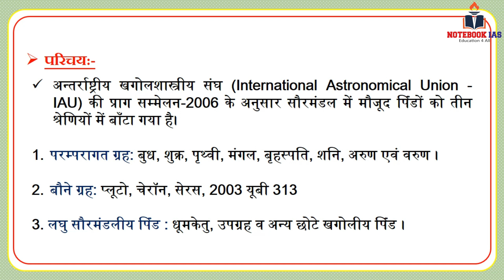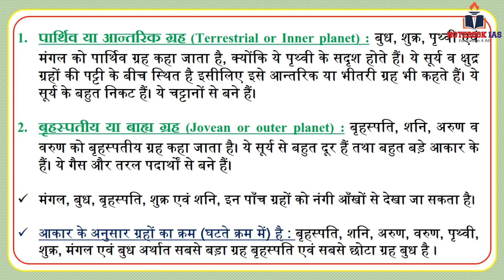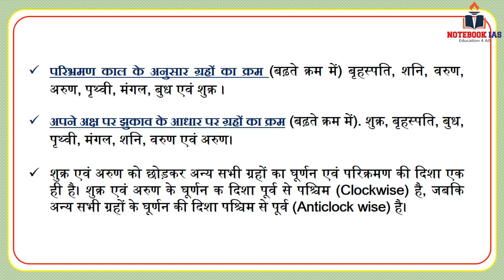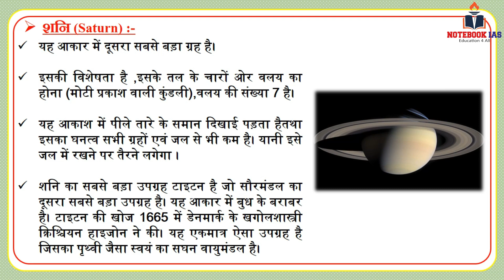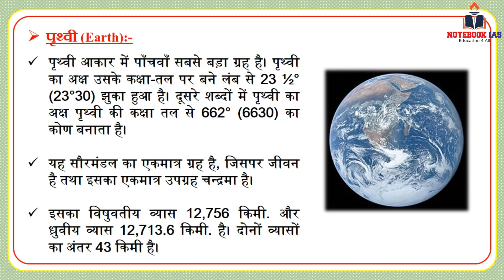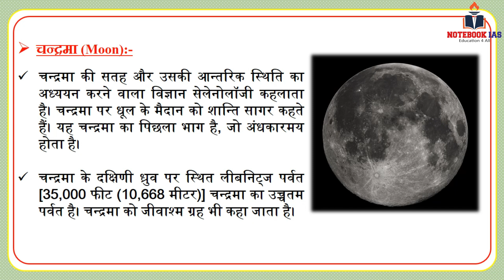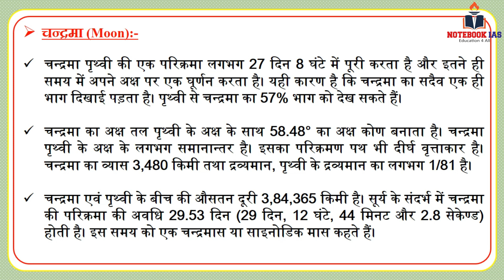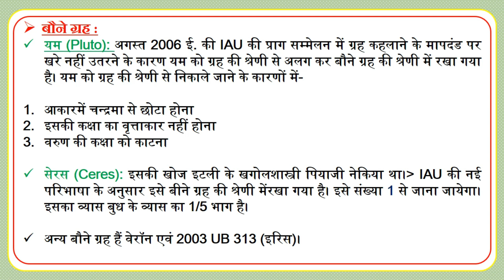ALL ABOUT OUR PLANETS | ALL IMPORTANT INFORMATION UPSC, SSC, PCS | NCERT FACTS